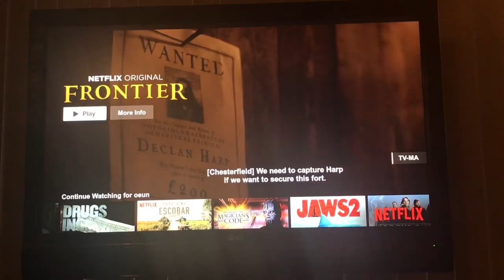Connie’s Mini Vlogs - VLOGMAS DAY 1 - EXCITING NEWS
I’ll be TRYING to vlog every day in December!
Here is Day 1!!